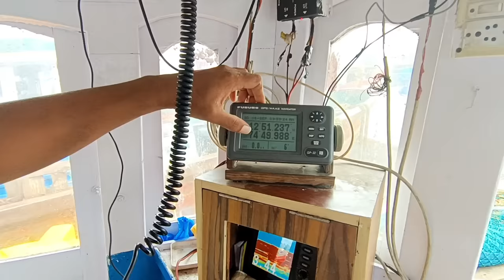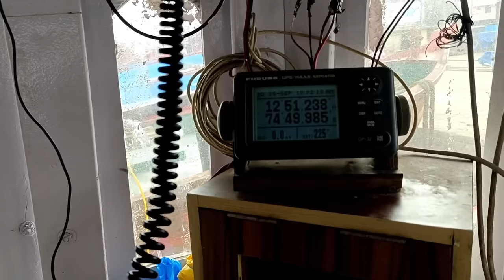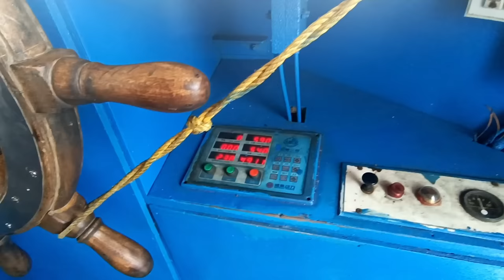Bunder, Market fish harbour/Boat exploring/Fish market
Mangalore port officially known as Mangaluru is the major port in Karnataka. It is also one of the busiest ports in Karnataka. The new Mangaluru port is also called the “Gateway to Karnataka”.

Exploring boat / Fish harbour

ಜೈ ಕರ್ನಾಟಕ 💛❤